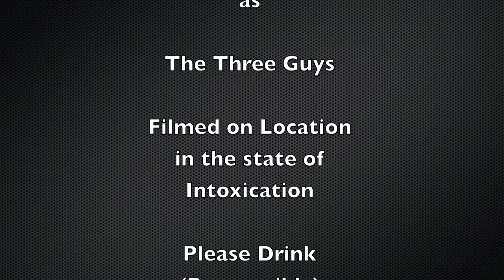Three Guys Beer Reviews: Dogfish Head Chicory Stout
The Three Guys give their verdict on Dogfish Head's Chicory Stout.